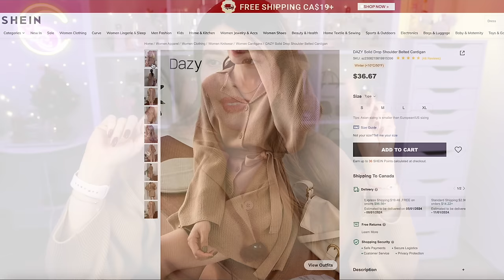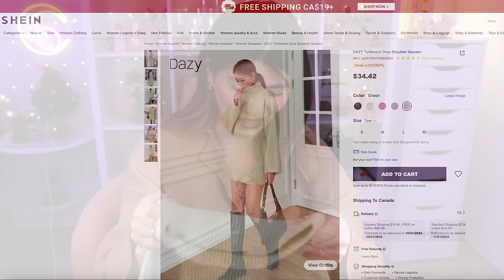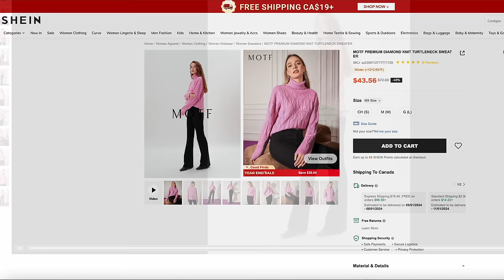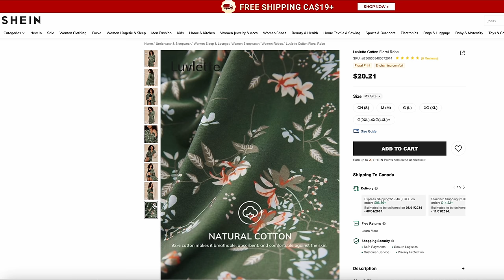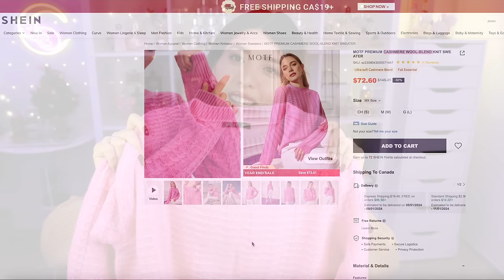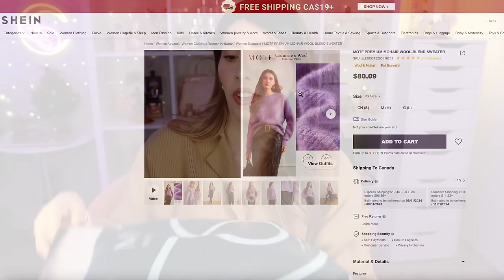grwm⛄hablando bajito🤫mientras probamos las brochas Nikki La Rose X BKBEAUTY+haul de SHEIN⭐VaneVane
hola mis hermosas fabulositas 🥰 espero que esten teniendo un jueves bonito. Hoy les traigo un videito arreglateconmigo en donde pruebo con ustedes las nuevas brochas de Nikki La Rose y BK BEAUTY y al final del videito les muestro unos abrigos para este invierno que pedi en shein. Espero que este videito les guste y las entretenga.

xoxo

VaneVane

1) DAZY Solid Drop Shoulder Belted Cardigan - talla M ID 24061521

2) Dazy-Less  Color Block Polo Neck Drop Shoulder Sweater - TALLA M ID 11089837

3) DAZY Turtleneck Drop Shoulder Sweater - TALLA M ID 26879464

4) MOTF PREMIUM  DIAMOND KNIT TURTLENECK SWEATER - TALLA M ID 25188780

5) Luvlette Cotton Floral Robe - TALLA M ID 25955328

6) MOTF PREMIUM  CASHMERE WOOL-BLEND KNIT SWEATER - TALLA M ID  25420624
7) MOTF PREMIUM  MOHAIR WOOL-BLEND SWEATER - TALLA M ID  20746934
✸┈・Maquillaje y brochas mencionadas en este videito・┈✸
1) Primer: CLIO - Wake Up Primer Moisture

Hourglass Vanish Airbrush Primer

2) Base: CHANEL LES BEIGES HEALTHY GLOW FOUNDATION - BD21 Y BD31

3) Corrector: MAKE UP FOR EVER HD Skin  Concealer (1.4Y , 2.0R)

4) Polvo: Givenchy
Prisme Libre Loose Setting and Finishing Powder Color: 3 Voile Rosé
﹒Color: 3 Voile Rosé

5) Bronceador en Crema: TOM FORD
Shade And Illuminate Cream Contour Duo Color: Intensity 1.0

6) Bronceador en Polvo: Dior Forever Natural Powder Bronzer - Color: 5 - warm bronze

7) Rubor: PATRICK TA
Major Headlines Double-Take Crème & Powder Blush Duo Color: She's That Girl

8) Iluminador: CHANEL POUDRE LUMIÈRE
Illuminating Powder - 10 ivory gold

9) lapiz de cejas: peripera - Speedy Skinny Brow - 03 NATURAL BROWN

10) fijador de cejas: Rare Beauty by Selena Gomez
Brow Harmony Flexible Lifting and Laminating Eyebrow Gel
﹒Rare Beauty by Selena Gomez

11) Paleta de sombras: 3CE - Multi Eye Color Palette Clear Layer Cool Edition Some Def

12) aceite de labios: The Saem - Eco Soul Lip Oil -02 cherry

13) Delineador de ojos: lilybyred - Am9 to Pm9 Survival Penliner - 01 Matt Black

14) Primer de pestañas: ETUDE - Dr.Mascara Fixer For Perfect Lash6ml - 2023 NEW

15) Primer de pestañas:  ETUDE - Dr.Mascara Fixer For Super Longlash 6g - Renewal

16) Mascara: CLIO - Kill Lash Superproof Mascara - 02 Volume Curling

15) Delineador: MAKE UP FOR EVER
Artist Color Pencil Brow, Eye & Lip Liner Color: 500

17) delineador de labios: MAKE UP FOR EVER
Artist Color Pencil Brow, Eye & Lip Liner Color: 606 Wherever Walnut

18)  labial: Chanel LE ROUGE DUO ULTRA TENUE Ultra Wear Liquid Lip Colour - 69 tender beige

✸┈・BROCHAS ・┈✸
➜BK BEAUTY
NIKKI LA ROSE PRO ARTIST BRUSH SET (7PC)

1) Dónde vivo? Ottawa- Canadá
2) De dónde soy? Guayaquil- Ecuador
3) que esmalte llevo? Bubbles Only - Burgundy Gel Couture Nail Polish